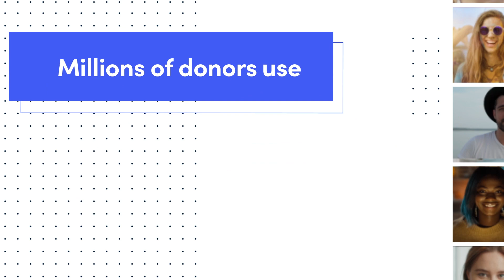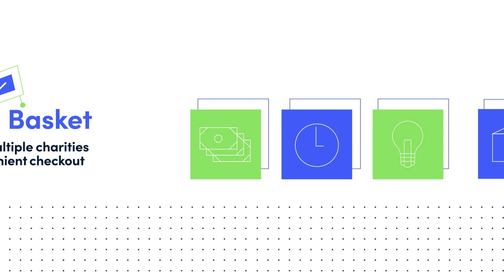Find and Support a Charity That Aligns With Your Passions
Charity Navigator helps millions of people take action and support the causes they care about by connecting them to the best charities that align with their passions and values.